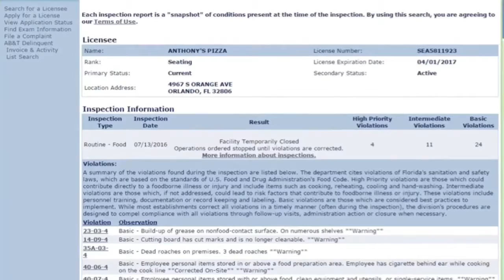Flying Fish Reopens and Kappo Owners Trying Menu Less Restaurant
Flying Fish at Disney's Boardwalk, a new restaurant from Kappo's owners and Cracker Barrel brings a new fast casual restaurant to Osceola County in this week's Central Florida Food Minute with Lauren Delgado and Kyle Arnold.